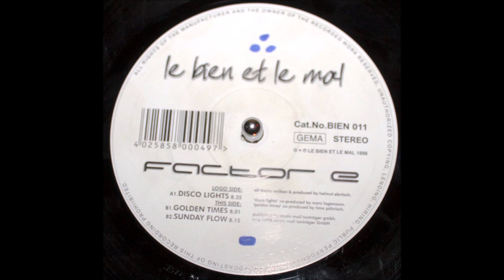Factor.E - Sunday Flow